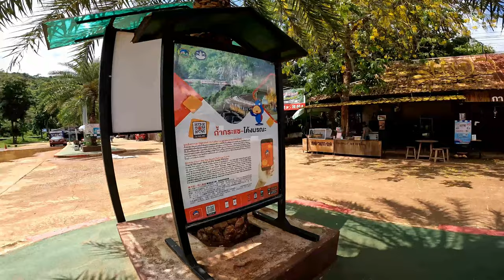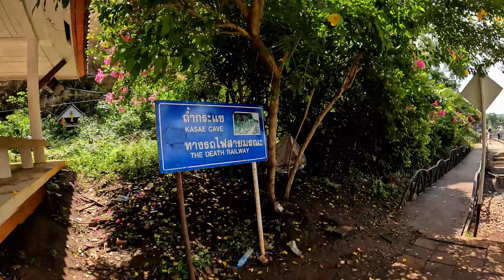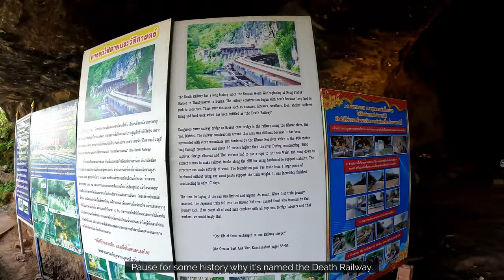The Death Railway Kanchanaburi, Thailand 4K 🇹🇭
The Burma Railway, also known as the Death Railway, is a 415 km railway between Ban Pong, Thailand and Thanbyuzayat, Burma, built from 1940 to 1943 by civilian labourers impressed or recruited by the Japanese and prisoners of war taken by the Japanese to supply troops and weapons in the Burma campaign of World War II. This railway completed the rail link between Bangkok, Thailand, and Rangoon, Burma.

The Thai portion of the railway continues to exist, with three trains crossing the original bridge twice daily bound from Bangkok to the current terminus at Nam Tok. Most of the Burmese portion of the railroad (the spur from the Thai border that connects to the Burma main line to Moulmein) fell into disrepair decades ago and has not seen service since.

Between 180,000 and 250,000 civilian labourers and over 60,000 Allied prisoners of war were subjected to forced labour during its construction. During the railway's construction, around 90,000 Southeast Asian civilian forced labourers died, along with more than 12,000 Allied prisoners.

📷 Gear: GoPro Hero10
📍 Location: Kanchanaburi, Thailand